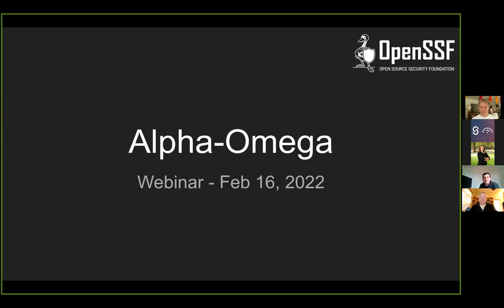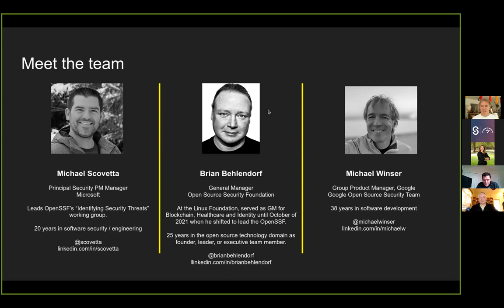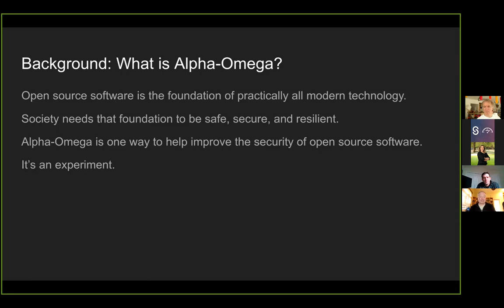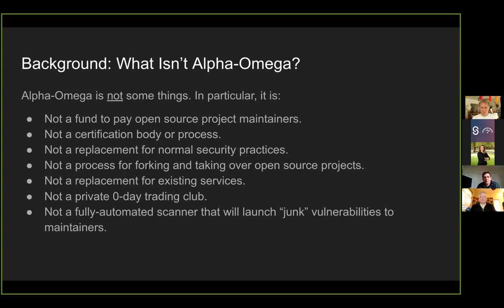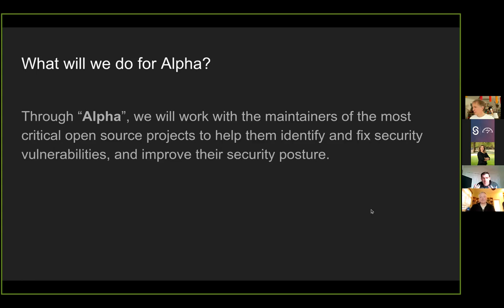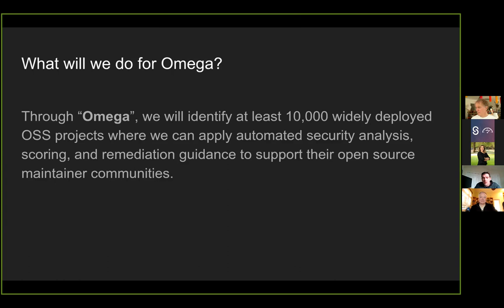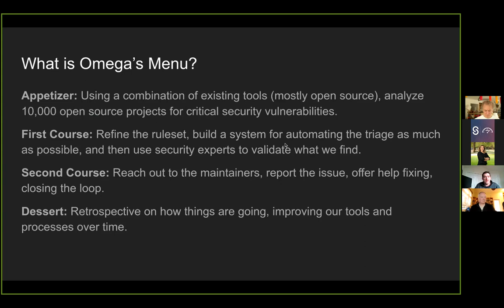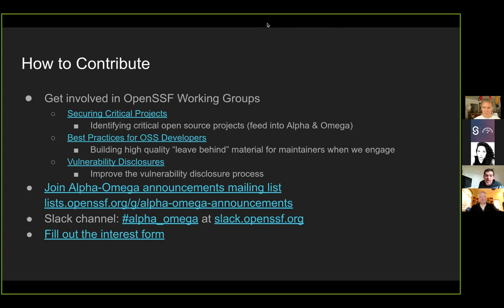OpenSSF Webinar: Introduction to Project Alpha-Omega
Hear from Brian Behlendorf (General Manager, OpenSSF), and Alpha-Omega project leaders Michael Scovetta (Microsoft) and Michael Winser (Google) to learn more about near term goals and opportunities for participation in the Alpha-Omega Project.